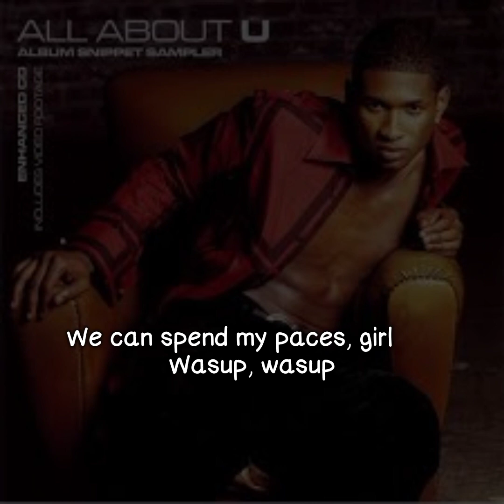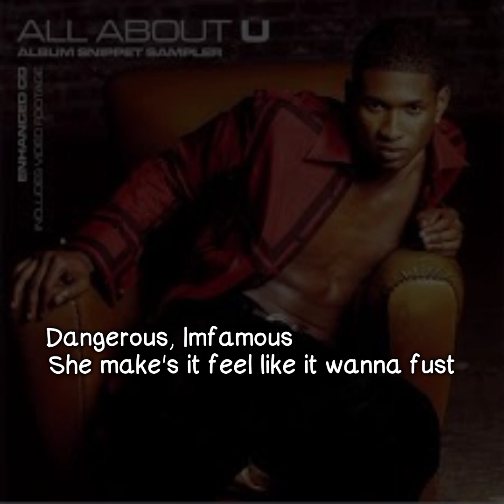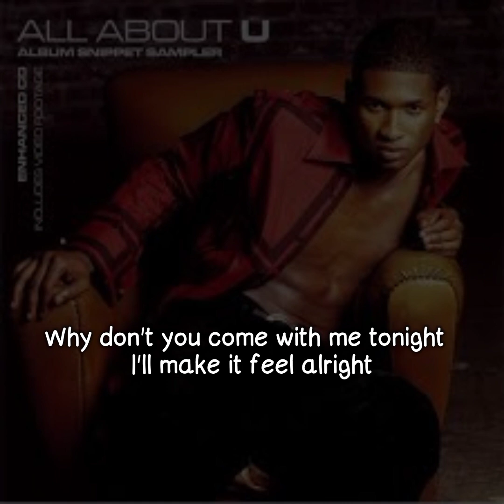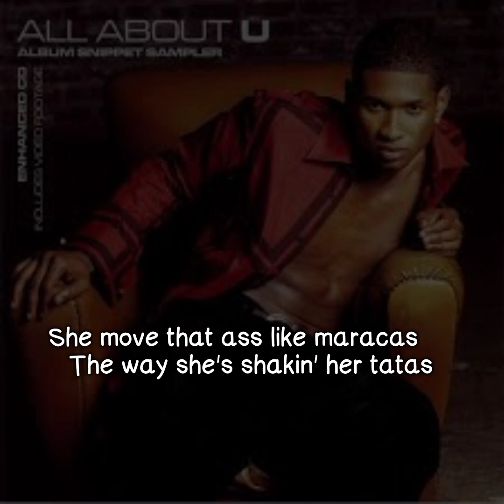Usher - She's Got The Part (Lyrics Video)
Song : She's Got The Part
Artist : Usher
Album : All Abou U
Year : 2001